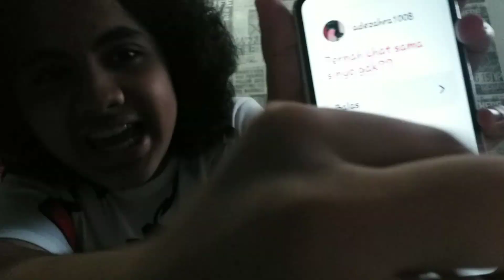Jawab QnA Special For Subscriber